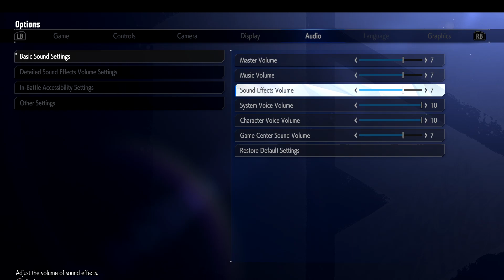Street Fighter 6 Ranked! Road to Diamond